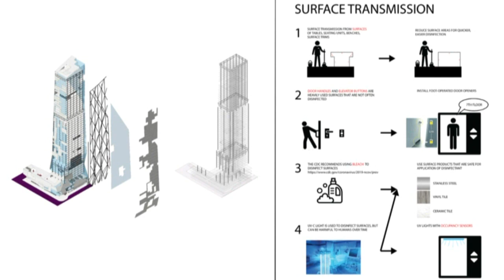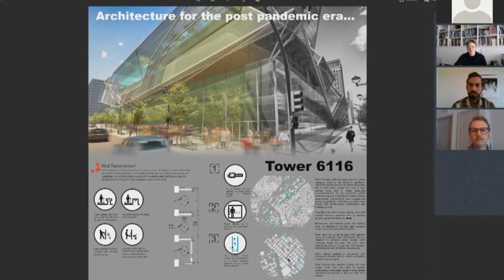CU Denver Students Better Their Architecture Class Project Following Pandemic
Any teacher or student knows challenges are just opportunities to learn.